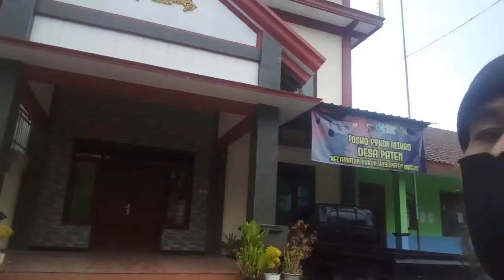SINGGAH DI DESA PATEN, KEC. DUKUN, KAB. MAGELANG: NGEVLOG DI BASE CAMP PROYEK SABO DAM K. TLINGSING